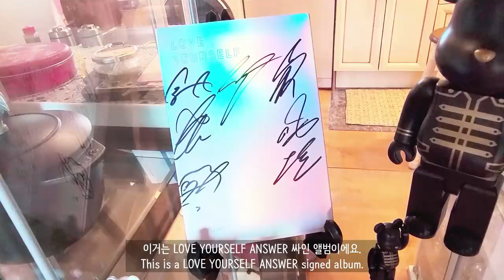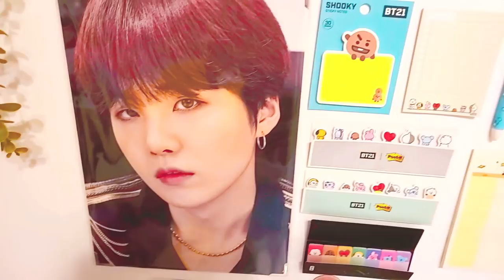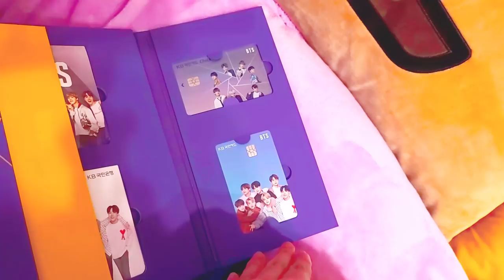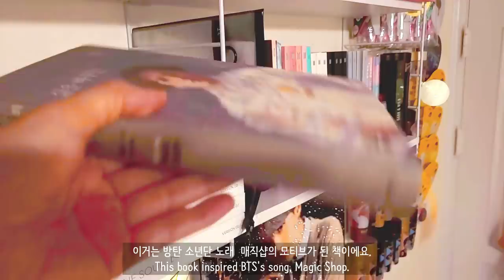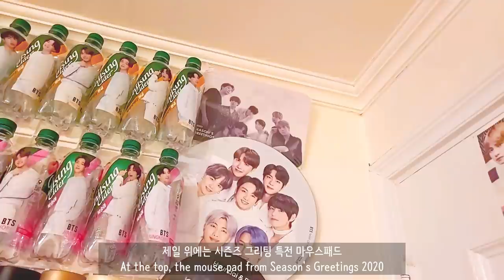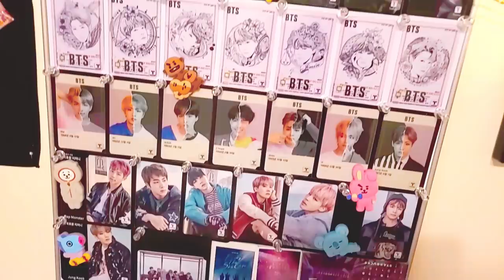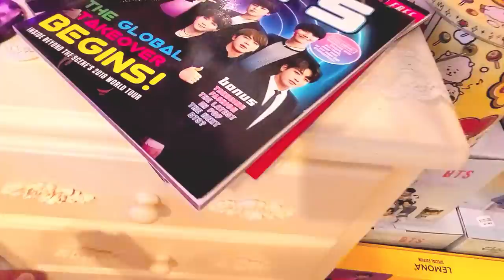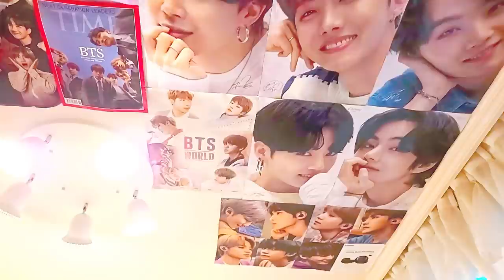ENG 방탄 소년단 BTS ARMY ROOM TOUR 아미 룸투어 BT21 ROOM TOUR KPOP ROOM TOUR 덕후 덕질존 꾸미기 수납 정리 ROOM DECOR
룸투어  새로 업데이트 했어요. 이거보다 더 예쁩니다!
I've uploaded an updated roomtour. It's better than this one!
更新されたルームツアーをアップロードしました。これよりいいです！
He subido un roomtour actualizado. ¡Es mejor que este!